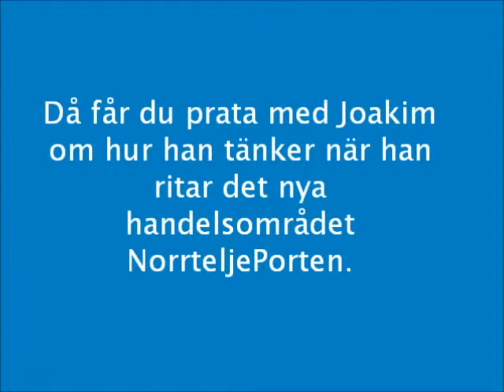Joakim är arkitekt. Träffa honom på Öppet Campus 20 mars 2014.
Joakim ritar just nu det nya handelsområdet NorrteljePorten. På ÖPPET CAMPUS svarar han på dina frågor om sitt jobb.